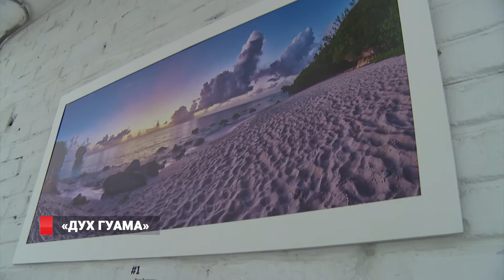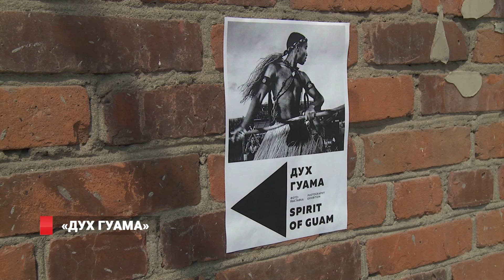Дух Гуама вселился во Владивосток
«Дух Гуама» в старом дворике ГУМа. Во Владивостоке открылась фотовыставка, посвященная таинственному острову.